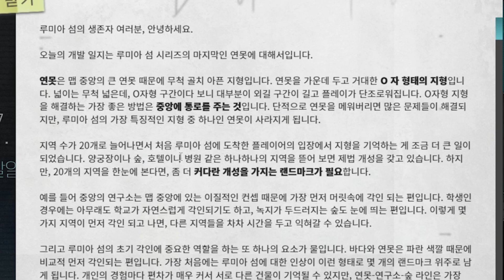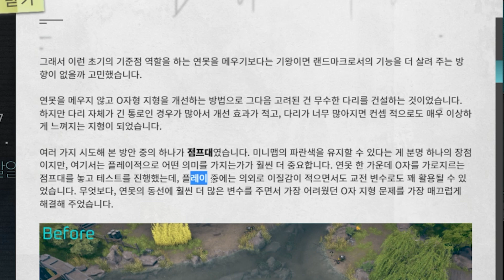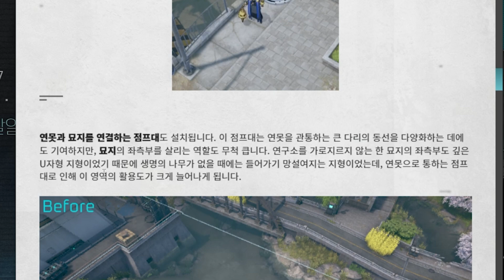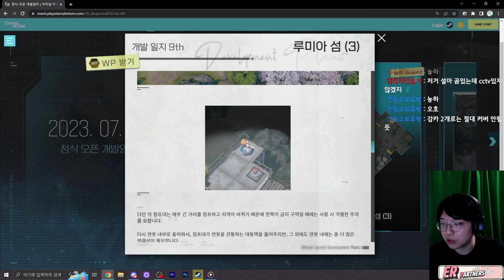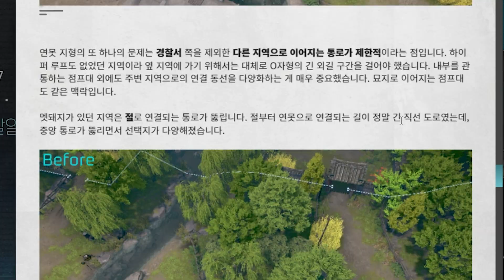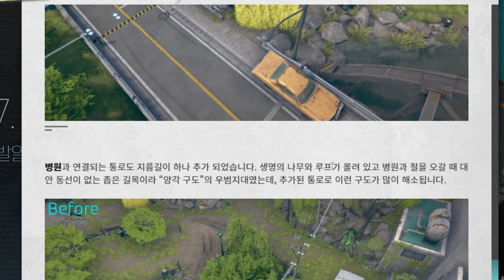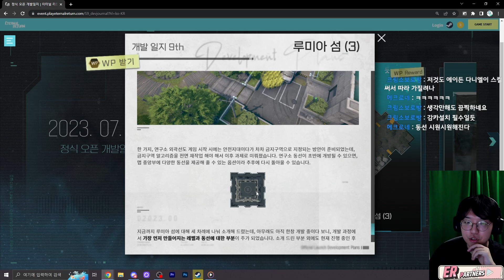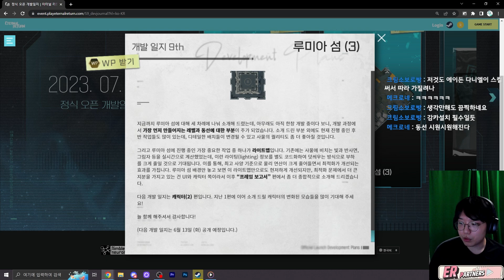맵 변경 보는게 제일 재밌음 ㅋㅋㅋ 루미아섬 변경점! (개발 일지 읽어주는 남자 6)[이터널 리턴][Eternal Return]